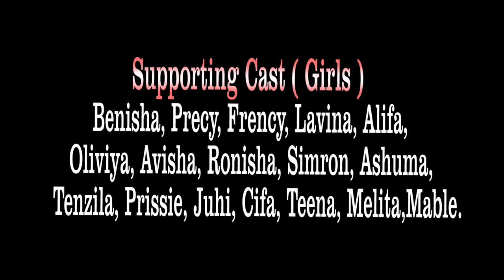Tornattponn -Jivitacho Bhag // Konkanni Youth Song 2021// Official Music Video// Leo Fernandes.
Please Do Not Download The Video, Instead Share The Link.

Singer's:
Leo Fernandes, Nelson Azavedo, Stephanie Vaz & Swetlan Gomes

Lyrics:
Nelson & Frank

Tune & Melody:
Frank Estrocio

Cinematography:
Johnson Creation

Dev Borem Korum;   Mog Assum.